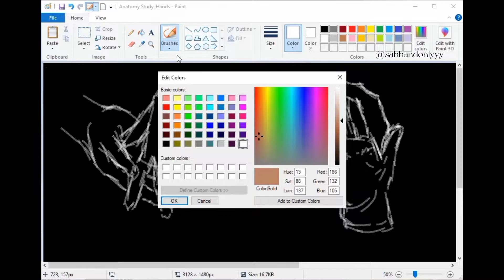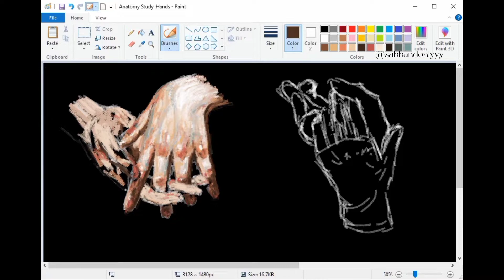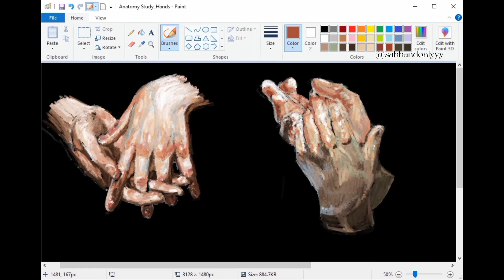Anatomy Study: Hands | Paint Hands With Me Using MS Paint!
Hello, my name is Isabel and I am a digital artist from the Philippines. I create art using MS Paint these days in order to inspire people. For this week, join me as I paint another MS Paint artwork :)))

• Intro from: Birb March - Park Bird